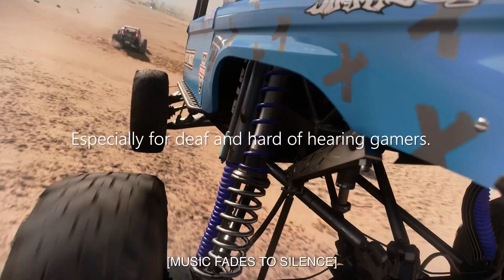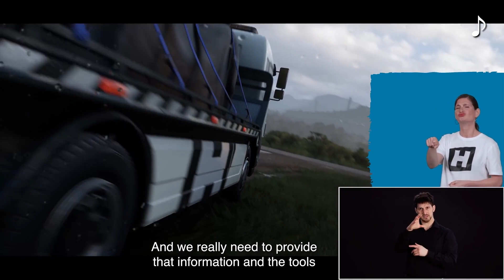Forza Horizon 5 Official Sign Language Feature Trailer